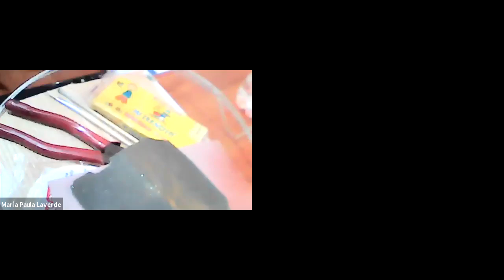Taller de Escultura Bachillerato - Clase #2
Dictado el 12 de mayo del 2021

Dirigido por Andres Esteban Rodriguez Rincón

Cibercolegio UCN